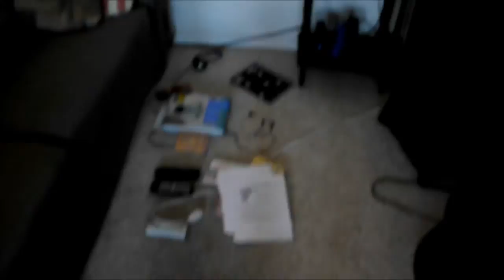Inspection-500 W 344N-1/27/2012